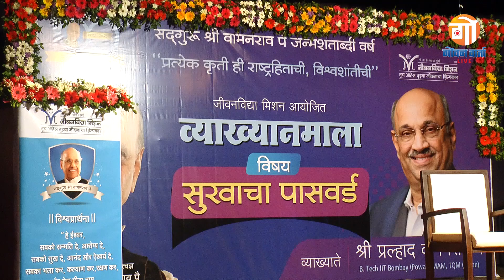JIVAN VIDHYA MISSION| `सुखाचा पासवर्ड' व्याख्यानमाला | भाग-२